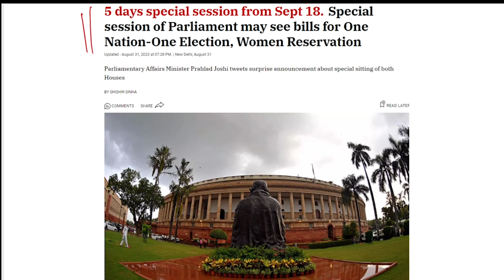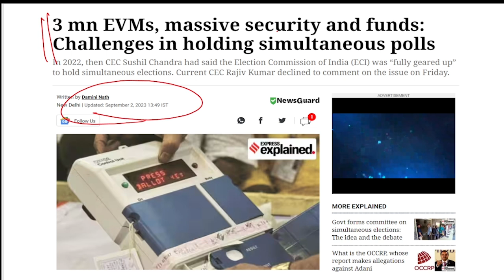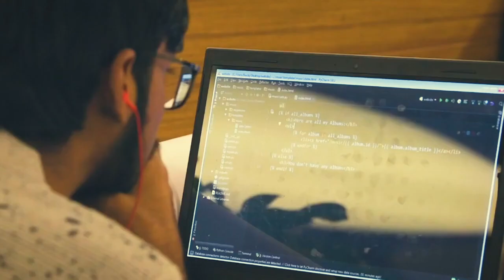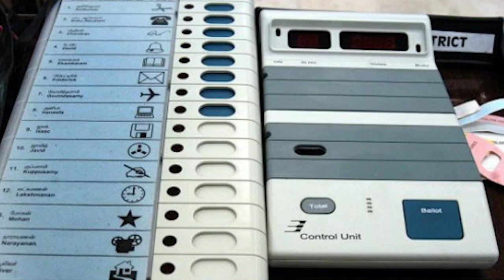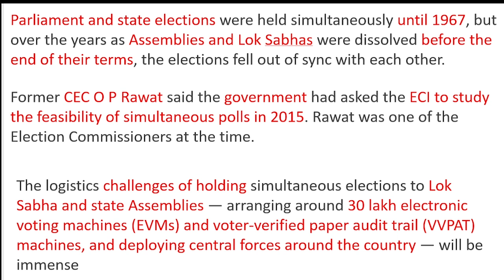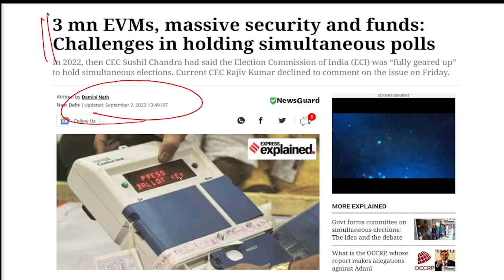Explained: The Hidden Challenges of Simultaneous Elections || UPSC || Election Commission Of India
The concept of holding simultaneous elections to the Lok Sabha (the lower house of Parliament) and various State Assemblies has gained significant attention recently. Its potential benefits include saving time, resources, and reducing electoral fatigue. However, this ambitious idea also presents a logistical conundrum that needs thorough consideration. From the planning stage onwards, several aspects need meticulous attention. Coordinating with various Election Commissions, political parties, security agencies, and ensuring adequate polling booths, electronic voting machines, and personnel deployment are just some of the critical challenges that need to be addressed.

The Objective of this channel is to makes videos/lectures related to Government Exams Like UPSC, State PCS and also for the general awareness purpose. I am not an expert in any Domain of life so, I always try not to represent my personal view/opinion.
I use facts and figures from open sources like online/offline newspapers, articles. Anyone can have  a different opinion and I respect that.